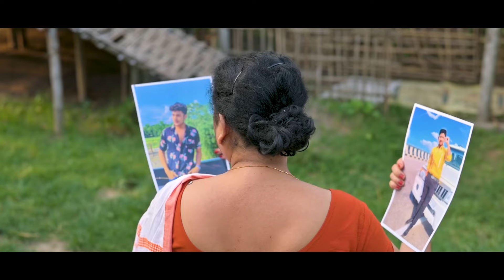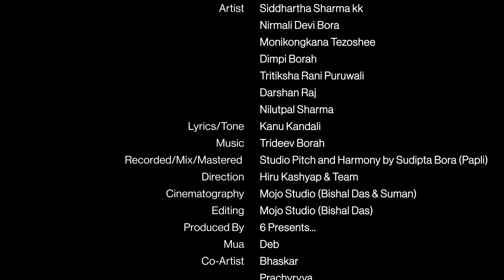SUTUKA II KANU KANDALI II SIDDHARTHA SHARMA (KK) II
AUDIO CREDITS ::

VOCALS - KANU KANDALI
LYRICS / TUNE - KANU KANDALI
RECORDED, MIXED & MASTERED BY SUDIPTA PRAKASH BORA (PAPLI) @StudioPitchandHarmony , NAGAON, ASSAM...

VIDEO CREDITS ::

CAST - SIDDHARTHA SHARMA (KK), NIRMALI DEVI BORA, MONIKONGKANA TEZOSHEE, DIMPI BORAH, TRITIKSHA RANI PURUWALI, DARSHAN RAJ & NILUTPAL SHARMA
DIRECTION - HIRU KASHYAP & TEAM
CINEMATOGRAPHY - MOJO STUDIO (BISHAL DAS & SUMAN)
MAKE UP ARTIST - DEB
EDITING - MOJO STUDIO (BISHAL DAS)
CO-ARTIST - BHASKAR & PRACHURYYA
PRODUCED BY - 6 PRESENTS...

WARNING :- Re-uploading in any social media platforms is strictly prohibited without the consent & approval of the channel owner and content creator. All copyrights reserved to "6 PRESENTS".